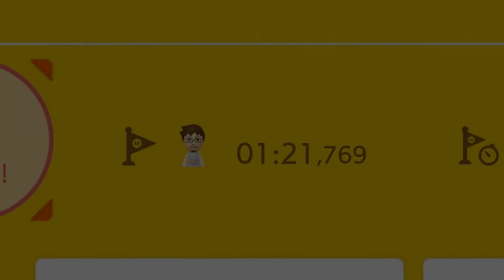Super Mario Maker 2 Koopa's Afterlife (Par AventGG)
Salut !!!
ID de ce niveau: D4Q HY0 5FF